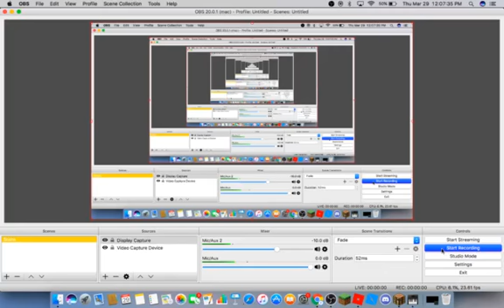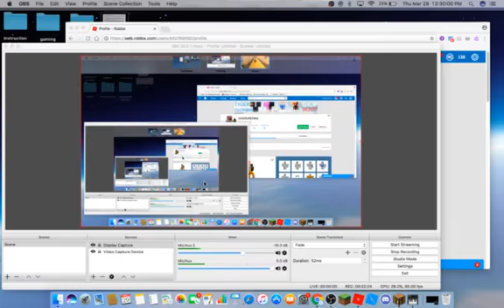Teaming with a Hacker!-Roblox Jailbreak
hi guys today I was playing jailbreak and Having fun and then a hacker with no-clip and super speed wanted to be my friend and so we teamed up hope you enjoy please Like and Subscribe and Hit that Notification Bell to know when I upload a video.